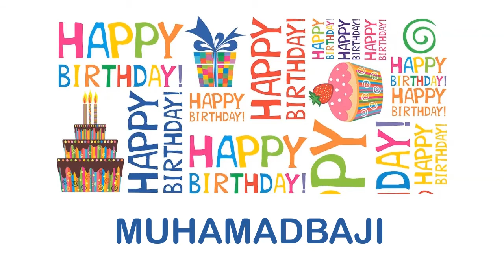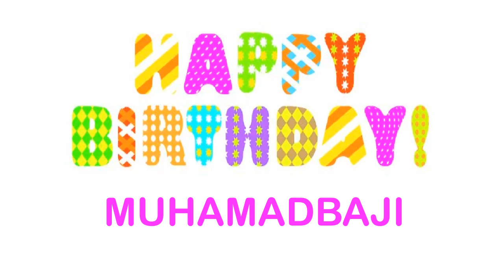MuhamadBaji Wishes & Mensajes